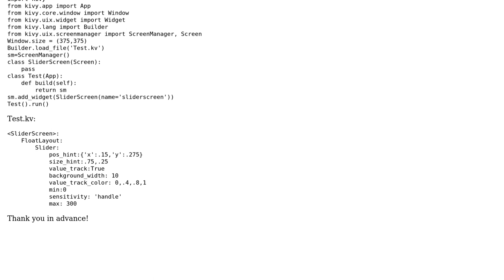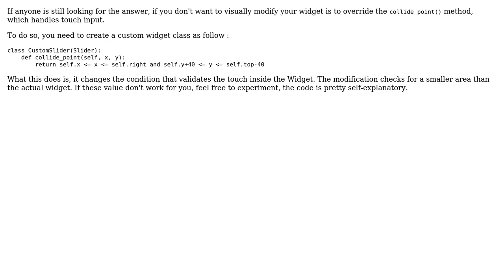Kivy Slider Touch Input Area Too Large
With thanks & praise to God, and with thanks to the many people who have made this project possible! You are responsible for your own actions.